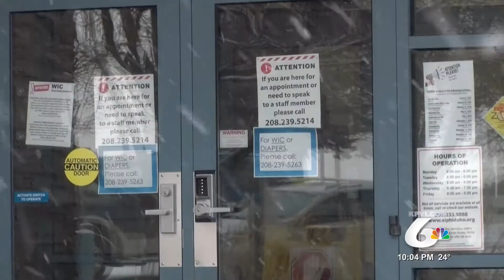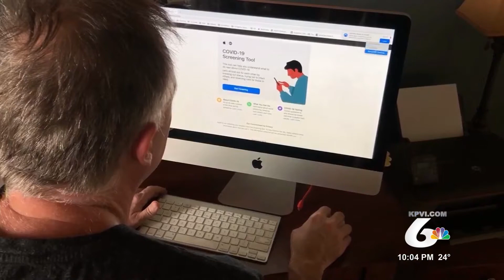New COVID Isolation Guidelines